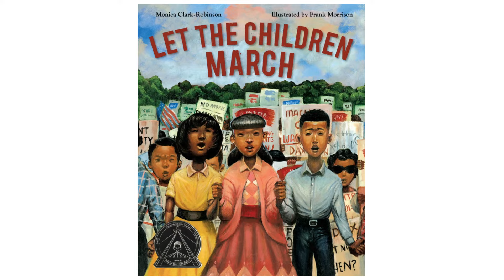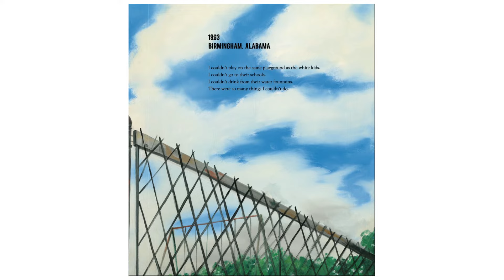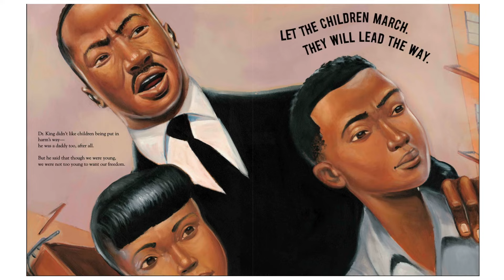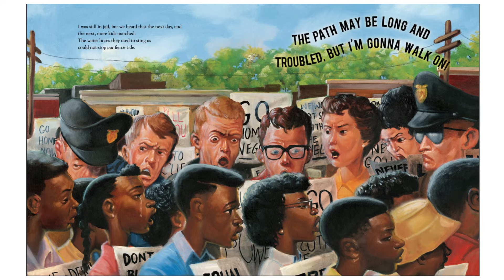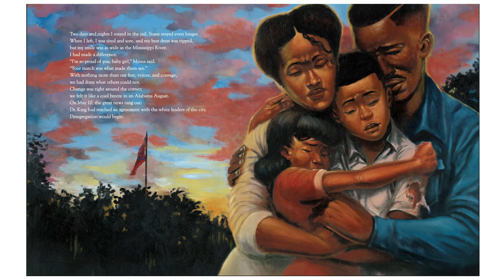Let The Children March | Kids Book Read Aloud Story 📚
🦋 Discover more magic beyond the stories! to explore our educational toys, printable learning resources, and personalized read-aloud services that bring the joy of reading to life for kids everywhere 🌈 Let The Children March
by Monica Clark-Robinson (Author), Frank Morrison (Illustrator)

In 1963 Birmingham, Alabama, thousands of African American children volunteered to march for their civil rights after hearing Dr. Martin Luther King Jr. speak. They protested the laws that kept black people separate from white people.

Facing fear, hate, and danger, these children used their voices to change the world. Frank Morrison's emotive oil-on-canvas paintings bring this historical event to life, while Monica Clark-Robinson's moving and poetic words document this remarkable time.

🌟 Brainteasers
🌟 Kids electronics
🌟 Fun games
🌟 And more…

Parents, enhance your child's education experience with 8 educational posters from Etsy. Covering science, history, and math, these posters are beautifully designed and make learning fun.